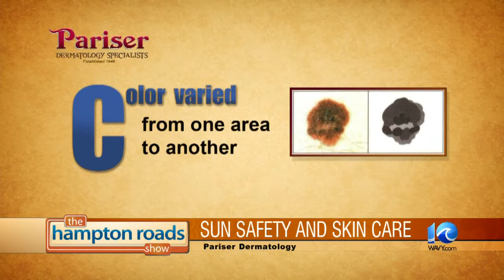Sun Safety and Skin Care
Being sun-smart and protecting your skin from sunburn isn't just for summer. Sun damage can happen year round, so we met with the experts at Pariser Dermatology to talk about how to protect yourself and reduce the skin cancer risk factors.